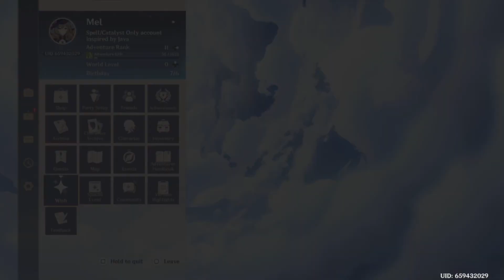Luck? Please? | Genshin Impact Spell/Catalyst Only Part 04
Welcome all of you to another video of the Genshin Impact Spells only series.

This video basically is like last episode, nothing else really.